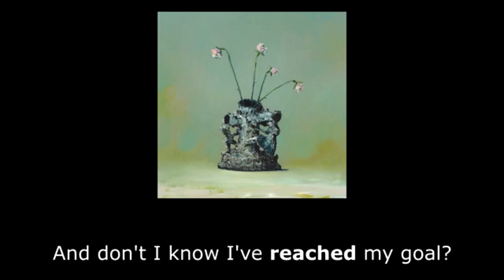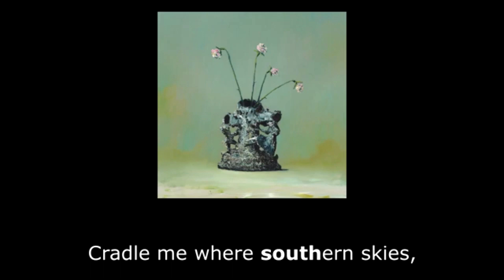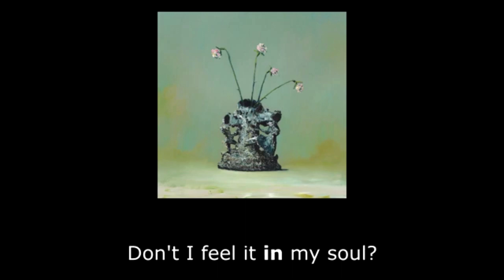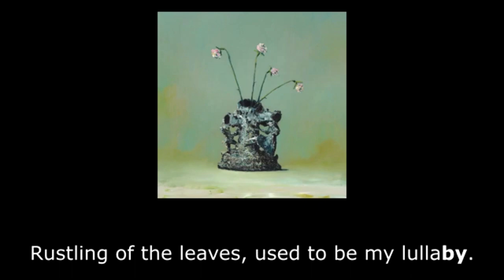Misplaced in Time singover